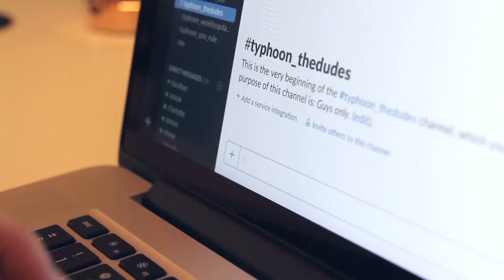Do You Have The Balls? (Part 5)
Do You Have The Balls To Join Typhoon Hospitality?
We Are Hiring - Check out to see more.